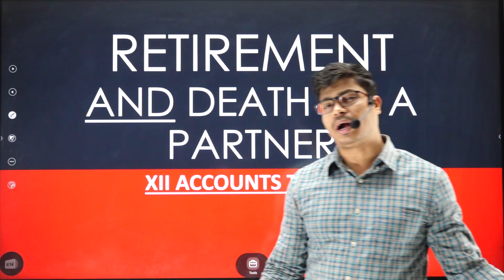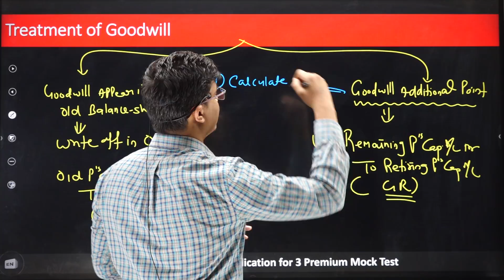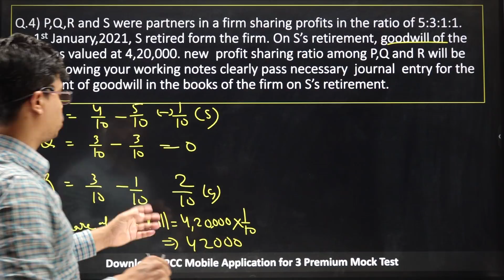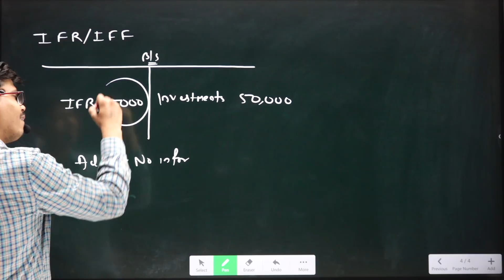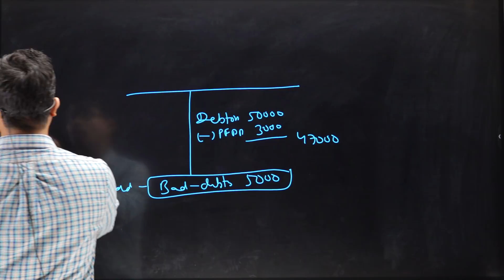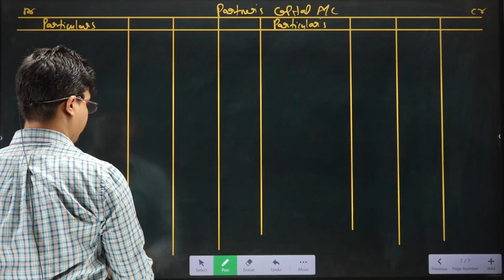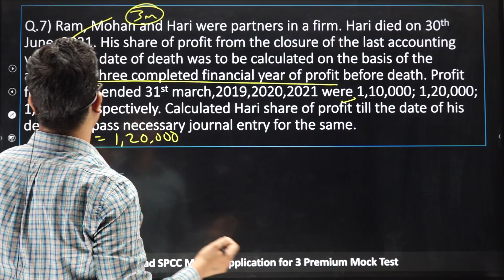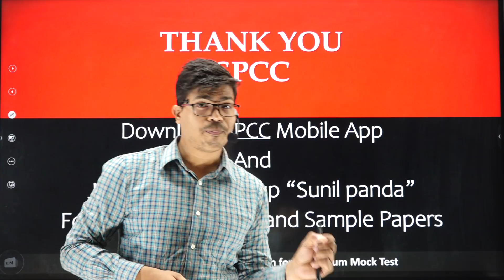Retirement & Death of a Partner | One Shot | Accounts Term 2. 9 Marks Guarantee in 1 Video.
BEST WISHES
( SUNIL PANDA )